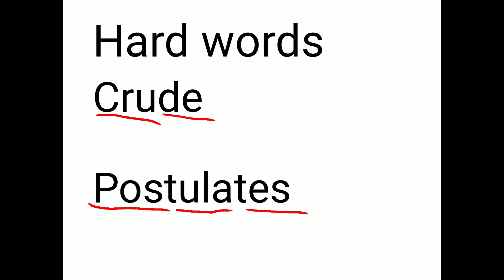Class 8 Sci Ch 7 Hard Words